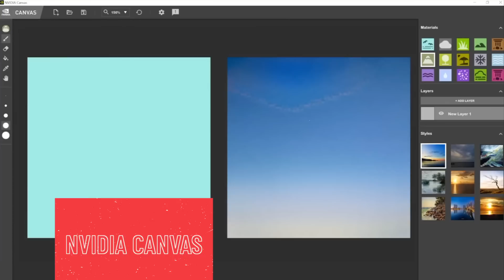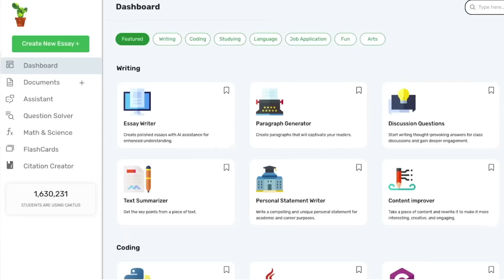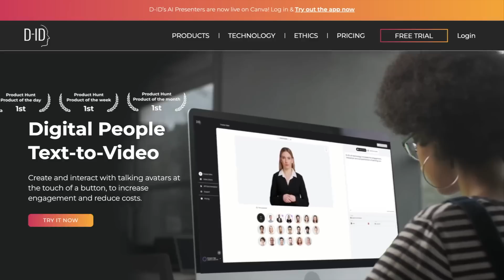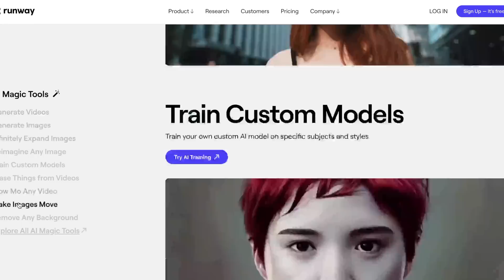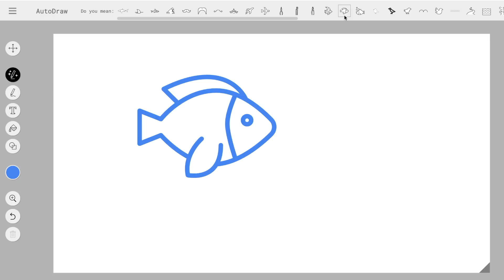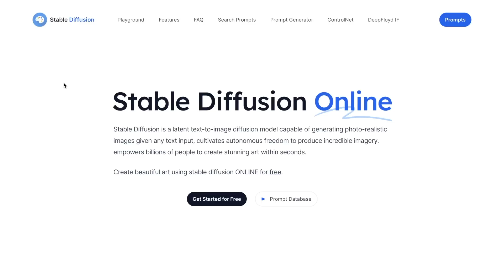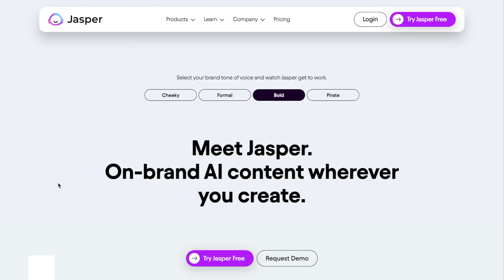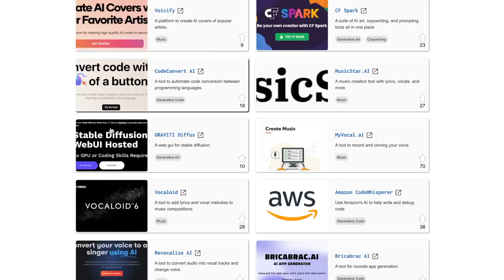I Tried 250+ AI Tools, THESE are the Best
In this video, I will be going over the best AI tools that I tried out of 250+ AI tools. These tools can be used for a wide variety of different things in many different industries. I'm positive that at least one of these tools can improve your workflow / life, so be sure to watch the entire video to the end.

Timestamps:
0:00 - Intro
0:21 - Tool #1
0:42 - Tool #2
1:00 - Tool #3
1:38 - Tool #4
2:01 - Tool #5
2:23 - Tool #6
2:38 - Tool #7
3:11 - Tool #8
3:50 - Tool #9
4:06 - Tool #10
4:29 - Tool #11
4:42 - Tool #12
5:01 - Tool #13
5:40 - Tool #14
6:00 - Tool #15
6:26 - Tool #16
6:58 - Tool #17
7:29 - Tool #18
7:46 - Tool #19
7:57 - Tool #20
8:07 - Tool #21
8:15 - Tool #22
8:48 - Tool #23
8:54 - Tool #24
9:13 - Tool #25
10:13 - Tool #26
11:05 - Tool #27
11:28 - Tool #28
11:34 - Tool #29
11:37 - Tool #30
11:46 - Tool #31
11:57 - Tool #32
12:05 - Tool #33
12:16 - Tool #34
12:29 - Tool #35

CHANNEL PURPOSE:
Welcome to "The AI Spotlight" - the ultimate destination for all things related to artificial intelligence! Our channel is dedicated to bringing you the latest and greatest developments in the AI world, as well as providing you with insightful tutorials, reviews, and demos of various AI tools and software.

Our team of experts are passionate about exploring the various applications of AI and sharing their knowledge with our viewers. Whether you're a seasoned AI professional or just starting out, our channel has something for everyone.

From deep learning and machine vision to natural language processing and robotics, we cover it all. Our videos showcase the most innovative AI applications, highlighting the ways in which AI is transforming industries and revolutionizing the way we live and work.

Our AI tutorials are designed to help you learn and master various AI concepts and techniques, while our reviews of AI software and tools provide you with an in-depth analysis of their features, pros, and cons.

So, if you're looking to stay up-to-date with the latest developments in the AI world, or simply want to learn more about this exciting field, make sure to subscribe to "The AI Spotlight" and join our community of AI enthusiasts today!